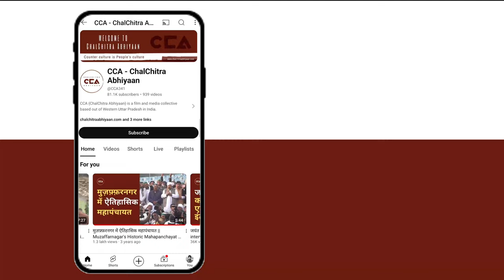गाजियाबाद में दलितों का बीजेपी पर फूटा गुस्सा || Dalits in Ghaziabad are angry with the BJP - CCA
देश में अभी लोकसभा चुनाव चल रहे है, पहले चरण का मतदान हो चुका हैं।
अभी यूपी की गाजियाबाद लोकसभा का मतदान दूसरे चरण 26 अप्रैल को हैं। गाजियाबाद लोकसभा सीट से भाजपा ने अतुल गर्ग और इंडिया गठबन्धन से डोली शर्मा वही बीएसपी ने नंदकिशोर पुंडीर मैदान में हैं।
चलचित्र अभियान की टीम लगातार ग्राउंड जीरो पर जाकर लोगों से चुनाव के बारे में बात कर रही है। CCA की टीम ने गाजियाबाद लोकसभा के जटवाड़ा में दलित समाज के लोगों से चुनाव के बारे में बात की। जिसमें दलित समाज के लोगों ने अपनी अपनी राय दी।

In the ongoing Lok Sabha elections in the country, the voting for the first phase has concluded. The voting for the Ghaziabad Lok Sabha constituency in Uttar Pradesh will take place in the second phase on April 26. The BJP has fielded Atul Garg from the Ghaziabad Lok Sabha seat, while the BSP has put forward Nandkishor Pundir.

The CCA Team is actively engaging with people on the ground zero to discuss the elections. The CCA team talked to members of the Dalit community in Jatwada of the Ghaziabad Lok Sabha constituency about the elections, where the Dalit community expressed their opinions.